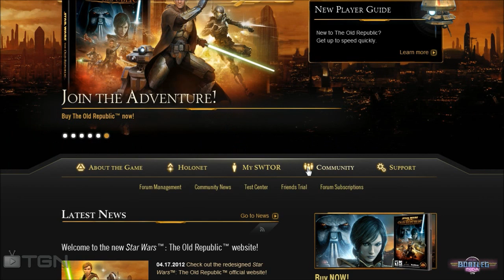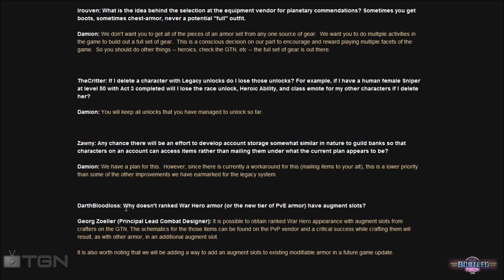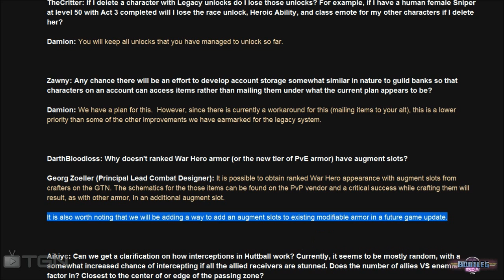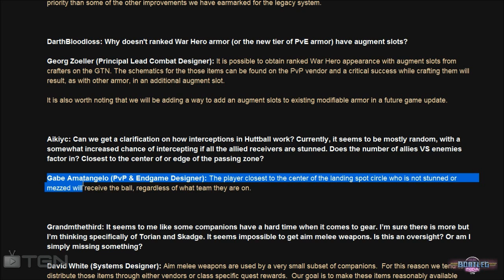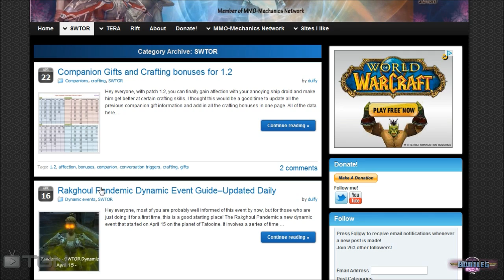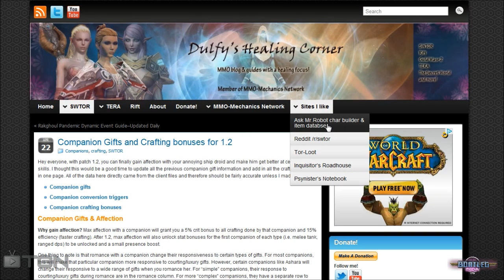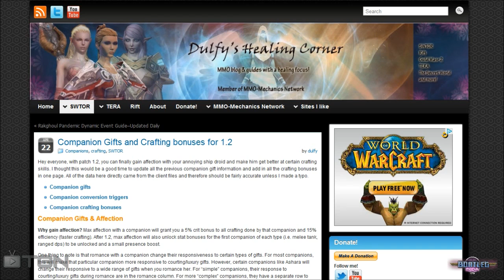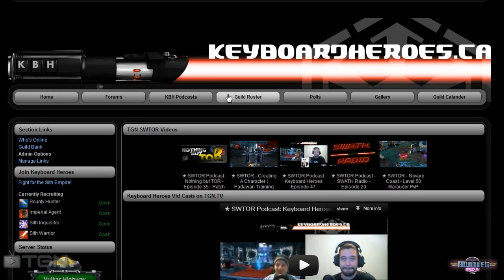★ SWTOR Podcast: Keyboard Heroes Episode 48: "Rakghoul Zombies"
This week's show covers the Rakghoul Outbreak event and give a special insight to just how it affects the day to day lives of a normal Empire Citizen

Community Spotlight:
Dulfy's Healing Corner ➜ dulfy.net

Follow Keyboard Heroes
Keyboard Heroes on Twitter ➜

TGN Times